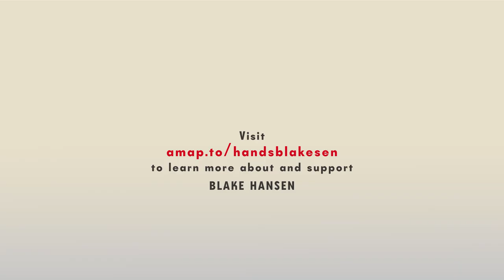Advocating for Equity & Inclusion with Blake Hansen [Ep 23] - The Changing Gears Podcast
Blake Hansen (she/her) is using her voice to honor herself and other folks in the trans community and advocating for safer, more inclusive spaces within the biking world.

Blake is a freeride mountain biker who lives for air time. Some say she’s more comfortable in the air than chilling in a chair. She’s got a passion for being an outgoing, kind advocate for equity & inclusion in mountain biking and she’s certainly not afraid to lay it all out there.

In this episode, you’ll hear about Blake’s background growing up racing in BMX and riding dirt bikes, the support she has received from her family while going through her transition, and her goals to be involved in Red Bull Formation and Proving Grounds. Blake and DZ also chat about what racing could look like for trans athletes.

Chapters:
00:00 - Intro & Background
17:00 - Blake talks about growing up racing BMX and riding dirt bikes
20:21 - Sprint Round
22:04 - Biking Career
27:20 - Blake talks about the challenges of finding community while going through her transition
34:00 - Blake discusses where Trans athletes fit in in the bike racing world
55:05 - Community Efforts

MB01BGYMQ217AGB